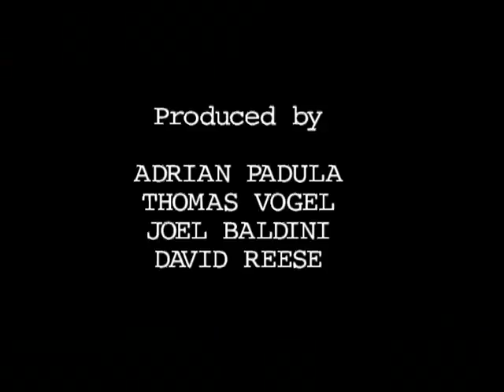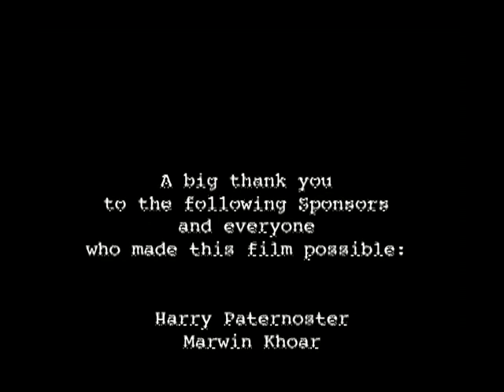The Angry Penguin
The Angry Penguin is a cult film that has screened at over ten film festivals in Australia. It stars Sofie Angelopoulos who was the body double for eva Mendez in Ghost Rider.
One of the directors was Tom Vogel who was a finalist in 2009 Tropfest with his short film "ONE IN A MILLION".